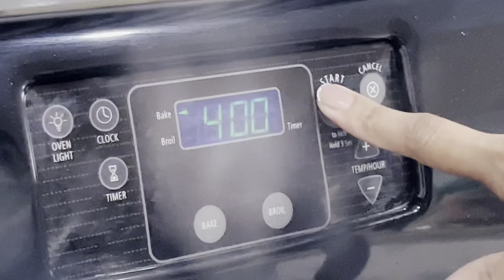Mazedaar Fish Biryani Recipe in Urdu Hindi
Salam,
umeed hai aapko pasand ayegi!